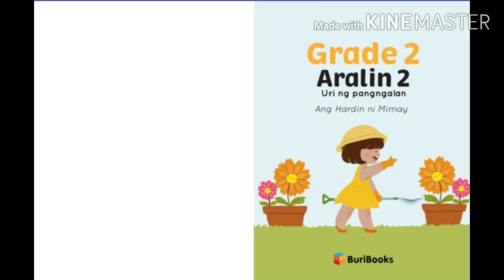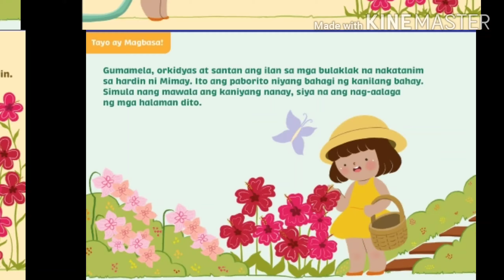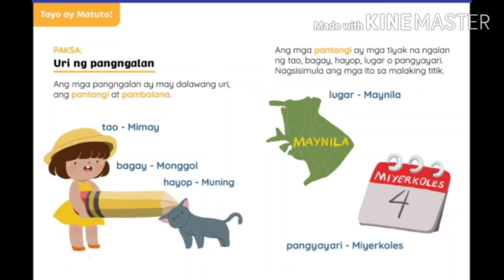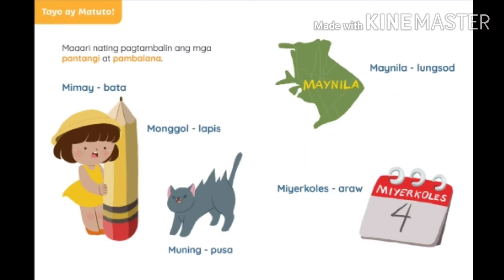Ang Hardin ni Mimay / Uri ng Pangngalan